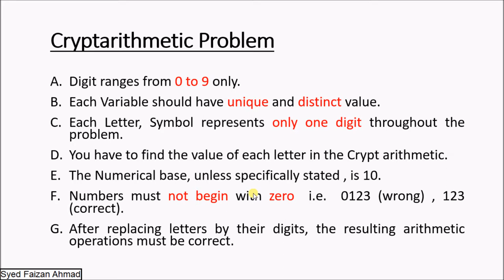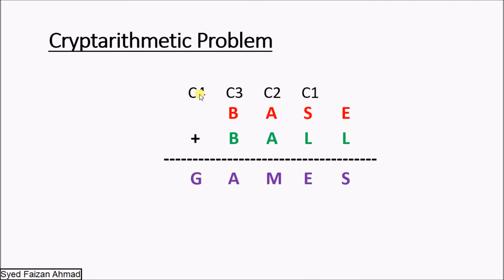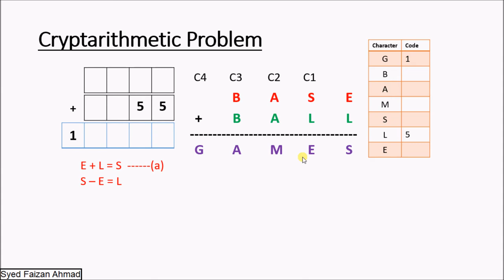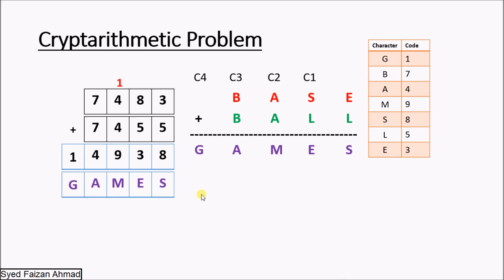ALERT !!! CAN YOU SOLVE THIS ??? | BASE+BALL=GAMES | CRYPTARITHMETIC PROBLEM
hey guys !! myself syed faizan ahmad.. Ask Faizan 2.0 is my another channel.. my previous channel was mishandled so i decided to create a new channel.. kindly do SUPPORT  as i am needed your support badly.. Do SUBSCRIBE, LIKE, SHARE AS WELL AS COMMENT